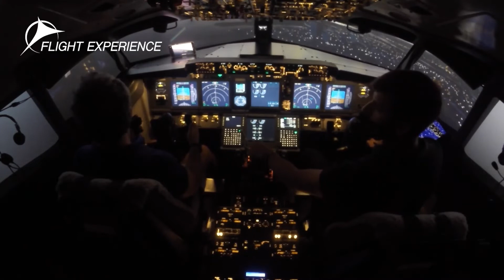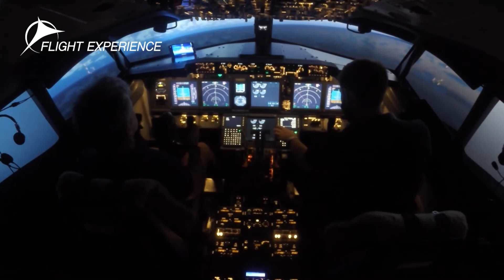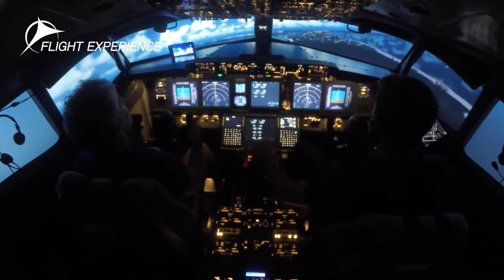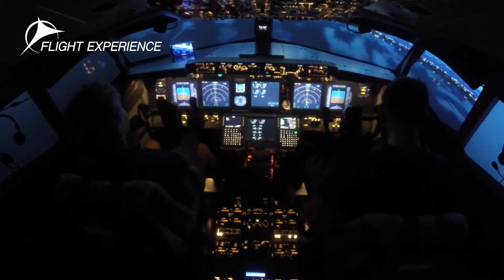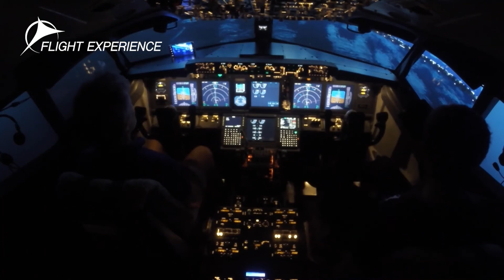Vuelo SIM NYC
Saliendo de LGA y aterrizando (como pudimos) en JFK